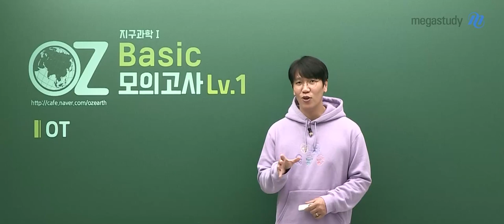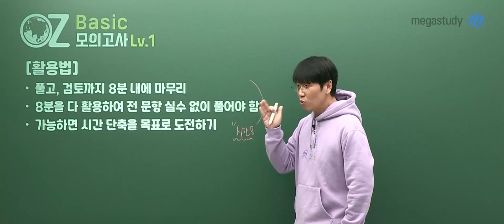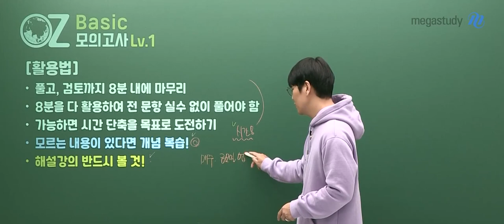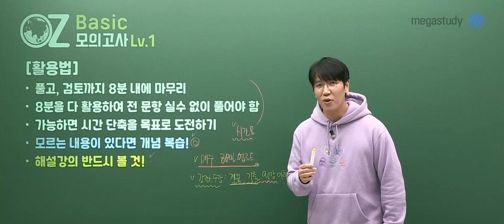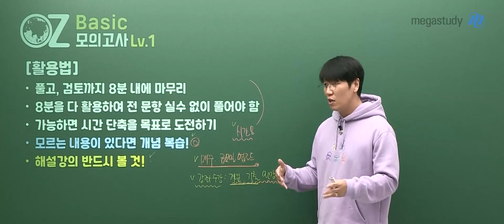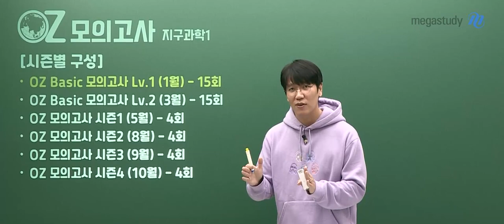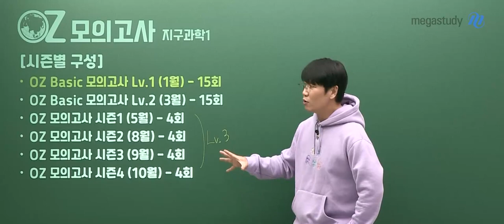[메가스터디] 지구과학 오지훈쌤-[지구과학I] OZ Basic 모의고사 Level 1 OT.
지구과학 오지훈 선생님의 [지구과학I] OZ Basic 모의고사 Level 1 OT. 영상입니다.